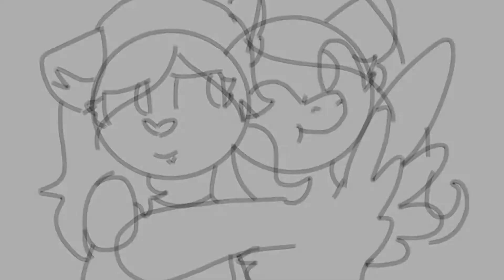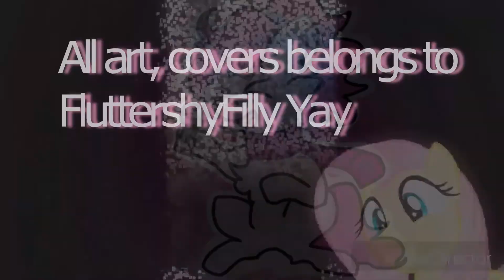·★ gιfт ¢σℓℓє¢тισи #2 - нαρρу ℓαтє в∂αу fℓυтту ★· Fluttercord & Hamilton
~Open the Starry description~

Credits-MLP, Lauren Faust, Hamilton, Lin-manuel Miranda(Covers by FluttershyFilly Yay), What a wonderful world, Louis Armstrong (Cover by FluttershyFilly Yay)

another note-I do not try to copy other people, if you think i did, I'm sorry then.

Bday-6/9/2017

All Covers, art, and animations belong to FluttershyFilly Yay

Time:2 in a half days

~Next Amv-dunno yet-

Program-SVP11

Happy Late bday Flutty- sorry this was late! I was talking to my friend for awhile and i totally forgot at one point
You have reached the end. ^w^